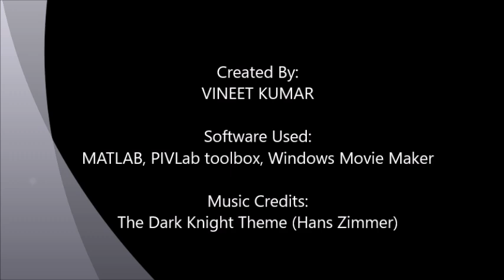Particle Image Velocimetry (PIV) simulation using PIVLab toolbox in MATLAB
This PIV simulation has been carried out using PIVLab toolbox provided by Mathworks (MATLAB). The image data has been extracted from the video link given below :
The video was segmented into 196 frames using MATLAB code and then analyzed in PIVLab with suitable settings. Velocity vectors were plotted and then combined frame-by-frame to achieve the output.